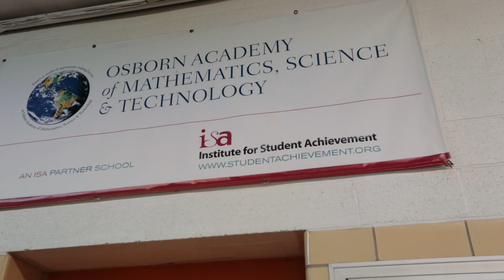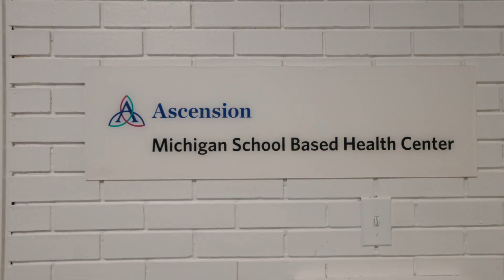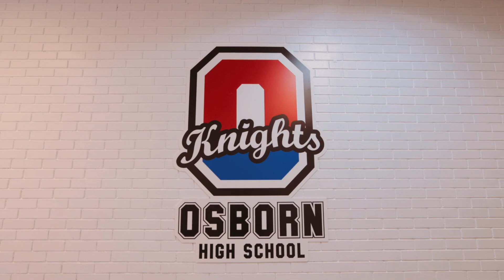Osborn High School | Detroit Public Schools Community District